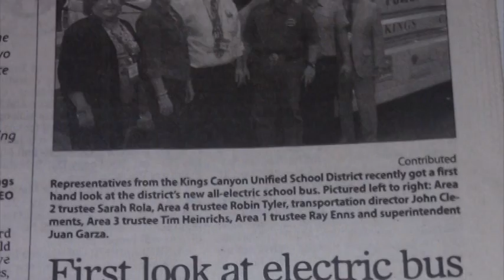Trans Tech: Building innovative and fuel-efficient conversion school buses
Trans Tech Bus and Smith Electric Vehicles launch the eTrans all-electric school bus.